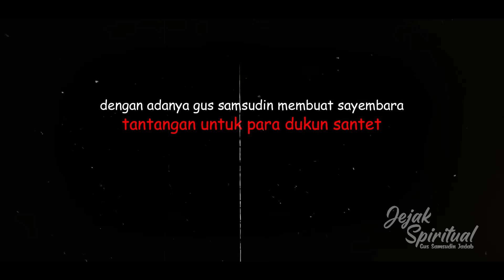GUS SAMSUDIN TEKAPAR TERKENA ILMU SANTET.. DARI ORANG TAK DIKENAL